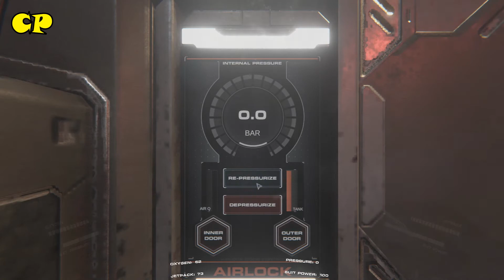Hellion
Just landed, hot from the launch pad. Hellion.
First 3 hours of game play in 4.5 minutes, I hope you enjoy
If you would like more please comment and like
Credits
Title: Cactus
Artist: Jeff van Dyck
Album/source: Assault Android Cactus